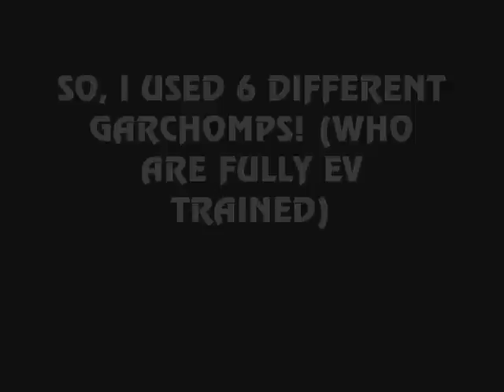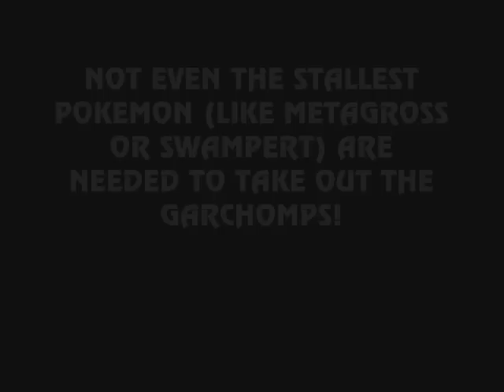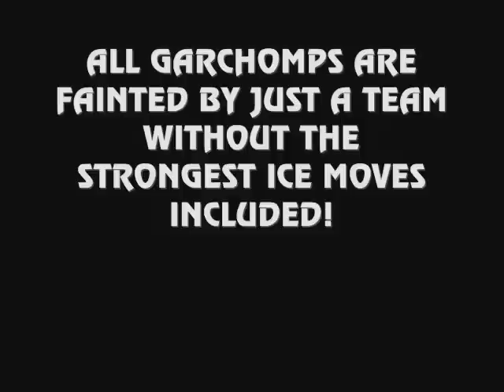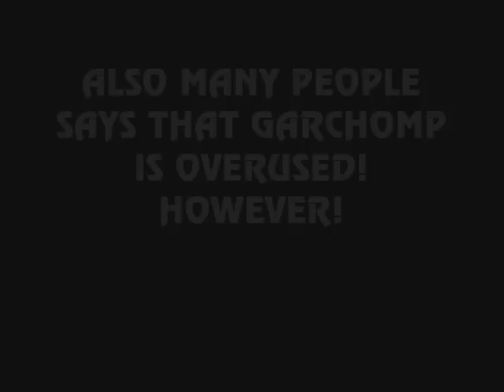WIFI BATTLE 39 - SIGMARIDER4971 VS FRENCHYSTARFOX - GARCHOMP CHALLENGE!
I have never saw something like this before on YouTube!
A 6 Garchomp challenge with a normal legit team!
Some people still have their oppinion about Garchomp!
We're always battle under the standard rules!
No problem at all! But let me tell you this: TIERZ R 4 QUEERZ!!!
be withness of the improvement!